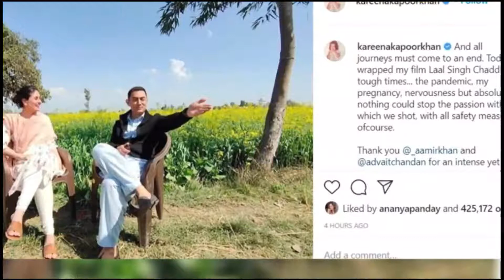Lal Singh Chadha shooting finishes Kareena | Aditya Narayan financial trouble,Prabhas on Adipurush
Lal Singh Chadha shooting finishes Kareena,tells how work is done in difficult circumstances | I’ve Rs 18,000 left in my account, would have to sell off my bike: Aditya Narayan on financial trouble ahead of his wedding | Prabhas and Saif Ali Khan's Adipurush to be made on a budget of Rs 400 crore
Lal Singh Chadha Trailer,
Lal Singh Chadha Teaser,
Lal Singh Chadha Full Movie,
Lal Singh Chadha Aamir Khan,
Lal Singh Chadha Official Trailer,
Aditya Narayan Songs,
Aditya Narayan Airport Fight,
Aditya Narayan News,
Aditya Narayan Interview,
Aditya Narayan And Neha Kakkar,
Prabhas New Movie,
Prabhas Movie in Hindi,
Prabhas Songs,
Prabhas Movie,
AdiPurush Trailer,
Adi Purush First look,
Adi Purush Teaser,
Adi Purush Prabhas,
Saif Ali Khan Songs,
Saif Ali Khan Movie,
KareenaKapoor song, Kareena Kapoor, Kareena song, Kareena hits song, Kareena Kapoor hits song, kareena kapoorc
Aditya Narayan financial crisis lockdown, Aditya Narayan shweta Aggarwal wedding, Neha Kakkar Aditya Narayan, Neha Kakkar, Aditya Narayan facing financial crisis, Aditya Narayan, Aditya Narayan wedding, Shweta Aggarwal